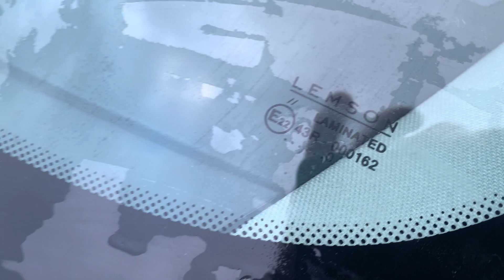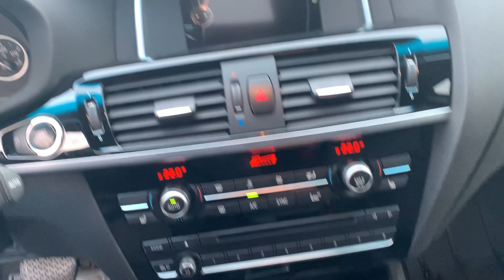Бмв x3 в inchcape